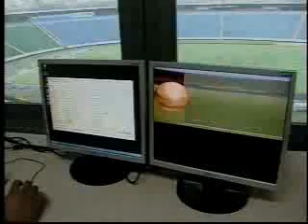Novo placar eletrônico no Parque do Sabiá está sendo instalado